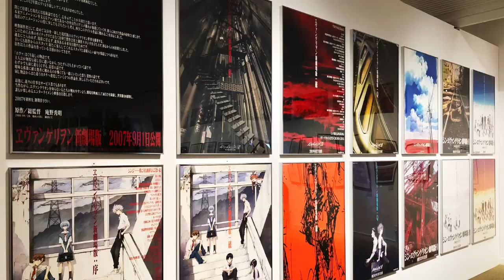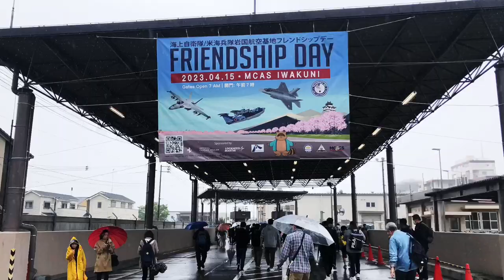Yamaguchi, Japan - An Introduction by a JET Program CIR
Hello! It’s the American CIR, Sydney Michael.

I wanted to make an updated video introducing Yamaguchi Prefecture in English. It’s got some basic information on geography, climate, history, industry, access, and more, so I hope you find it useful!

If you have any questions about Yamaguchi, America, or anything else you want an American’s perspective on, feel free to write them in the comments below.

Visuals: US Flag [Used under license from iStock.com] / Personal Footage